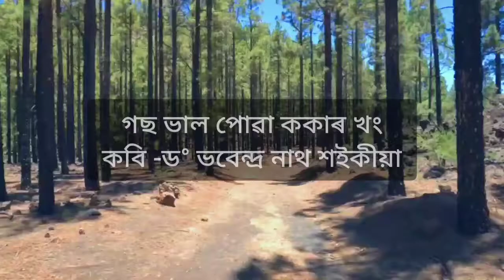GOS VAAL PUA KOKAR KHONG || গছ ভালপোৱা ককাৰ খং || ASSAMESE POEM BY Dr Bhabendranath Saikia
নমস্কাৰ মই গুগলী 🙏🙏🙏 আজি মই আবৃত্তি কৰিছো ড° ভবেন্দ্ৰ নাথ শইকীয়া দেৱে ৰচনা কৰা প্ৰকৃতি প্ৰেমী কবিতা "গছ ভাল পোৱা ককাৰ খং" লগতে মোৰ প্ৰিয় কবিজনলৈও মোৰ শ্ৰদ্ধা নিবেদন কৰিছো।🙏